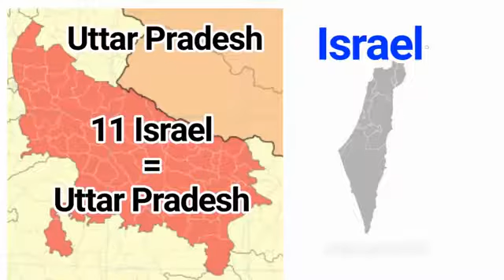Isarial agriculture advance technology in Hindi